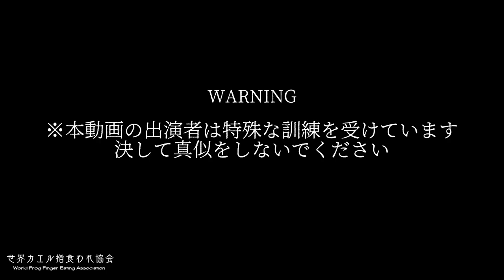【消化】1年間で何回カエル達に食われたか数えてみた結果…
60から70に飛んでいるのはキングクリムゾンのせいです。